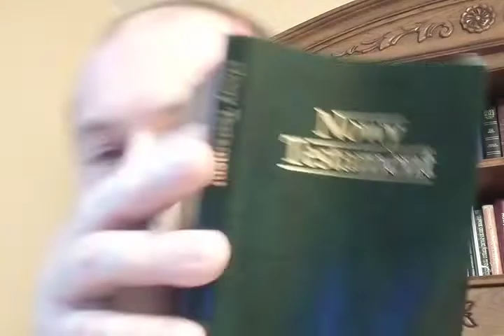Odpocznienie w Jezusie. Mateusza 11 Zielone Niwy